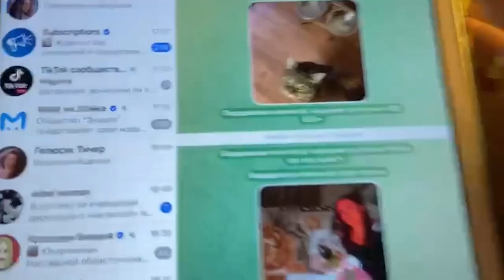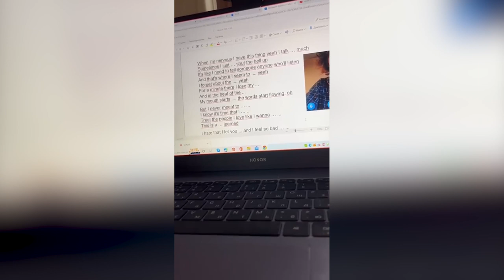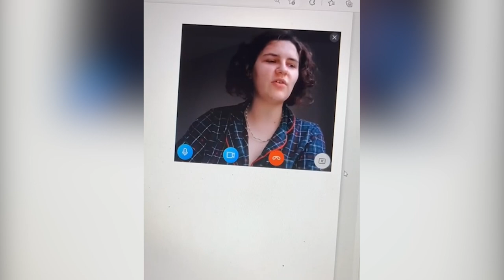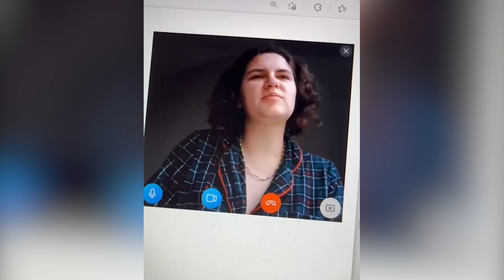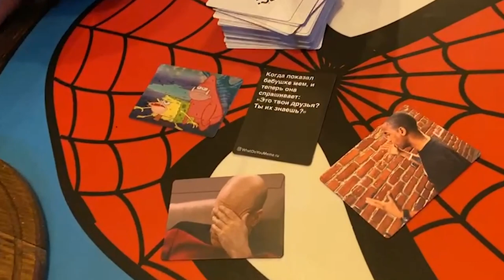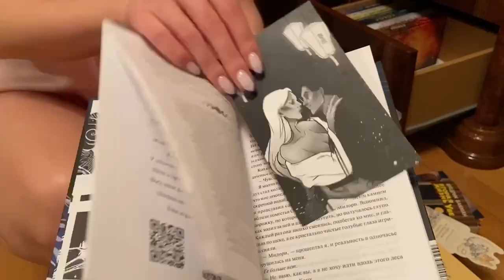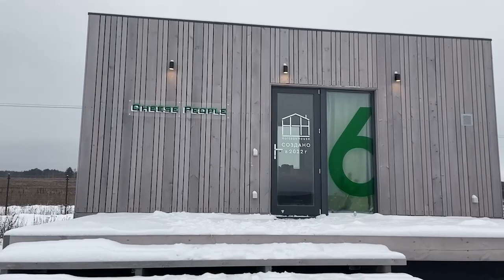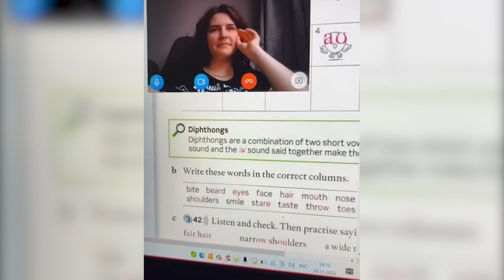Дегустация шоколада \ Школа ремонта \ моменты жизни - Даша Кирпич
⬇️ РАЗВЕРНИ ПОЛНОСТЬЮ  ⬇️
⭐ПОДДЕРЖИ МОИ СТАРАНИЯ⭐

🎧Музыка из видео:
Non_Piu_Andrai

❓FAQ
📸 АППАРАТУРА :